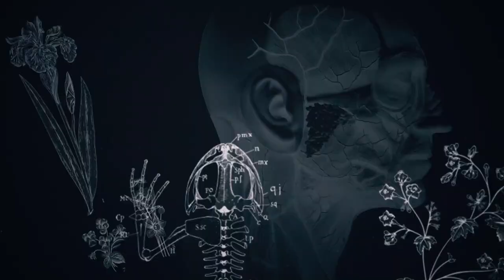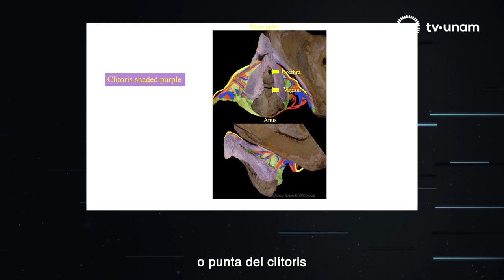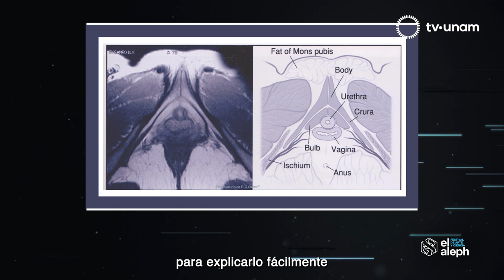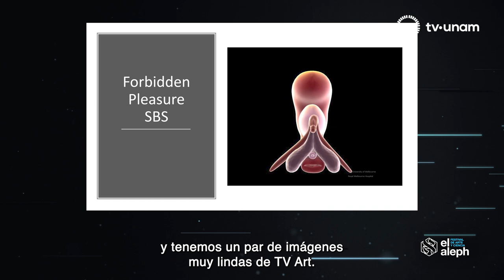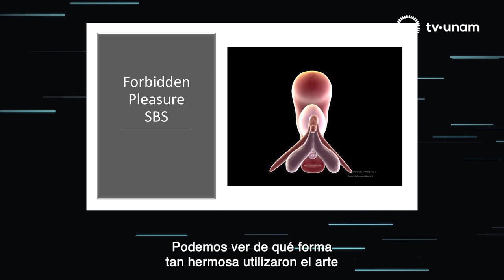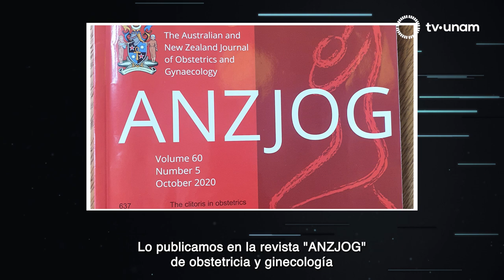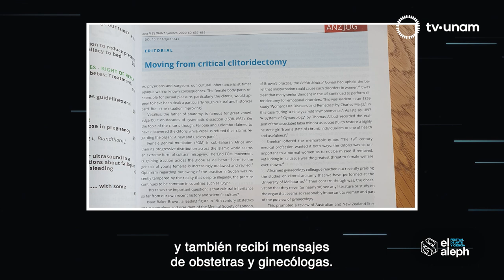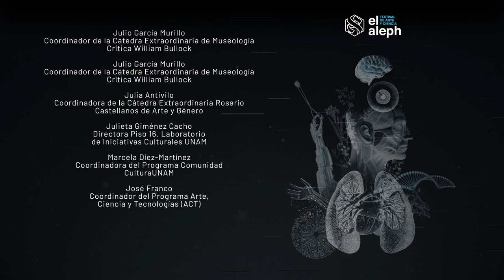EL ALEPH 2021. Clitoridectomía crítica y el auge de la clitorización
Participantes: Helen O’Connell y Caroline De Costa

El conocimiento en torno al clítoris y al placer femenino ha recorrido un camino entre el tabú, lo clandestino e, incluso, lo anulado. Para contrarrestar este escenario, Helen O’Connell y Caroline de Costa son las expertas; Helen fue innovadora y pionera en la investigación de la anatomía del clítoris, ese tema ignorado y desfigurado no solo socialmente sino por muchos anatomistas y practicantes de la medicina durante siglos. Caroline, profesora de obstetricia y ginecología, y editora en jefe de una revista académica de la misma área, visibilizó la casi inexistencia del concepto del clítoris en la literatura especializada. En conjunto desentrañan la Clitoridectomía crítica, como se refieren a la falta de mención del clítoris en la literatura, e impulsan el auge de la clitorización, una nueva premisa para remediar tal omisión.

20.1 en televisión abierta,
20 Izzi
20 Totalplay
120 SKY
120 Dish
120 Megacable
120 Axtel

tv.unam.mx